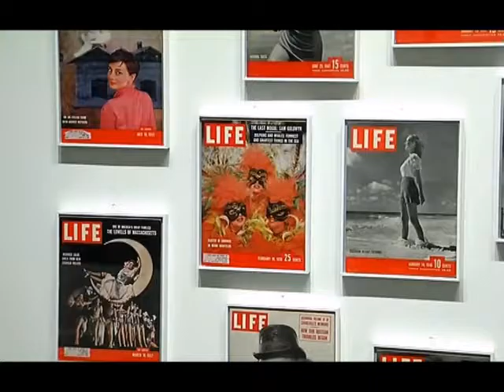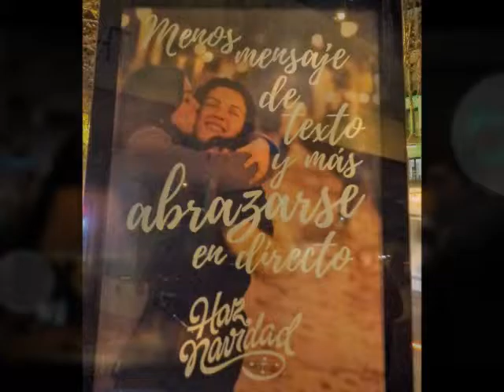MADRID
Viaje a Madrid en Navidad
Invierno 2016